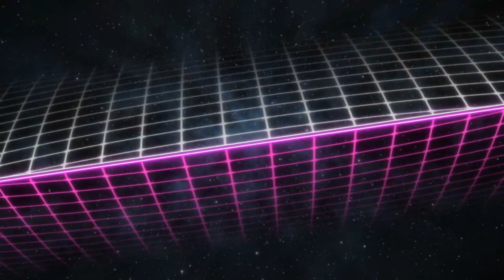Midday Magpie - Live Game Casting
Definitely watch the epic game on Langreskaya!  Many other good games caught today too =) -- Watch live